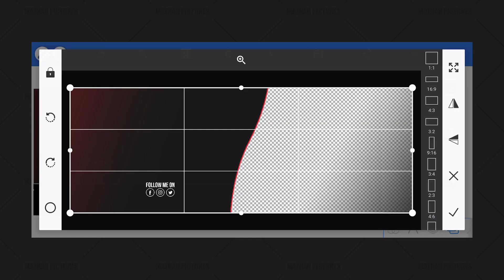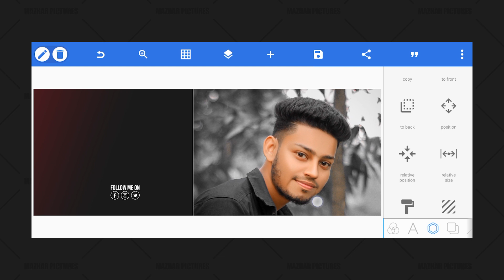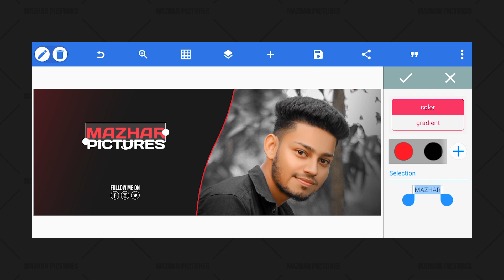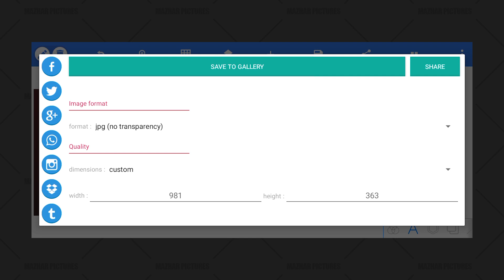New Facebook Cover Photo Design in Mobile | Facebook Cover Design Tutorial | Mazhar Pictures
New professional Facebook cover photo design tutorial for mobile. Create your own Facebook cover design like famous models in just 2 minutes. It's time to build your personal brand.

What are we going to learn? Guys, Facebook cover design/graphics design with mobile seems very difficult right? PixelLab is the most popular app online for mobile graphic design. And in this video I will show you how to create a new professional Facebook cover photo in just 2 minutes using PixelLab app. People also search for: Facebook cover photo editing/Fashion facebook cover design/Facebook page cover photo design/Facebook banner design/Facebook cover photo design 2023 etc. So now you don't need to pay a designer to make this kind of Facebook cover, watch the full video and make your own Facebook cover design like a professional model.

Design font name: Acumin Variable

Please do not copy any video or any part of video from this channel as it is a crime. this channel all content creator The Owner of Mazhar Pictures Channel (Mazhar). But you may want to review and discuss some of our videos if you wish. You must give us credit for your description. Thanks.
Thumbnail Text: FACEBOOK COVER DESIGN মোবাইল দিয়ে!